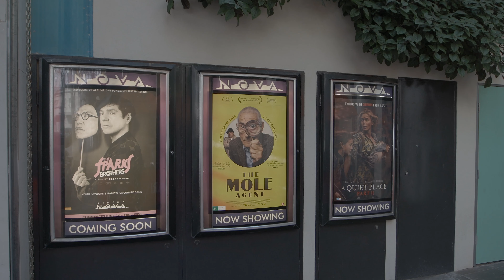墨尔本大学生活圈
👉了解澳洲最新房地产动向，添加金鼎置业微信小助手：Jinding_RE
👉订阅🔔金鼎Jinding频道

2021年对购房者来说是“残酷的”
澳洲房地产的投资方向将会怎么发展？
现在是否是投资的好时机呢？
低利率对投资方向有什么影响？
澳洲房市蓬勃发展的原因是什么？
墨尔本，悉尼，黄金海岸，布里斯班什么潜力区域值得推荐？
欢迎留言讨论点个赞👍

🎬热门视频精彩推荐👍：
【澳洲房地产焦点】
- 金鼎自主开发项目，澳洲黄金海岸临海近河双景公寓SORA项目，欢迎渠道加入！

关于金鼎 - 自2016年成立以来，金鼎已成为澳大利亚领先的渠道销售代理商之一，已售出超过17亿澳元的住宅物业。我们的团队专注于与澳大利亚本地领先的房地产开发商合作，并在中国设有15家分公司。了解更多澳洲房产资讯，请关注微信公众号-金鼎时代；预约看房请添加微信JINDING_RE。谢谢您的关注和支持！